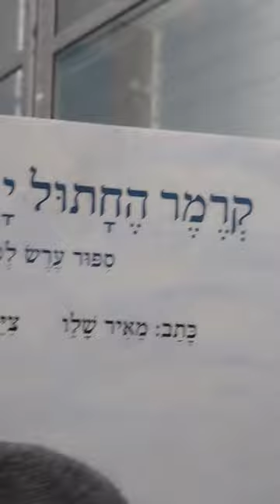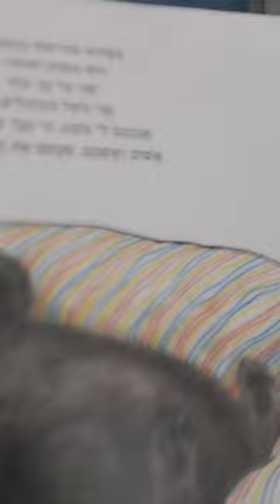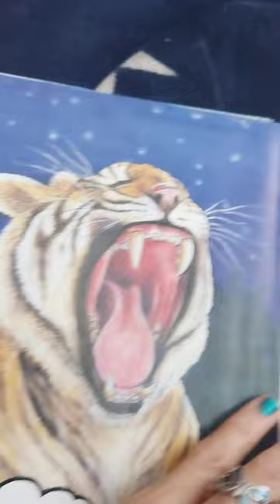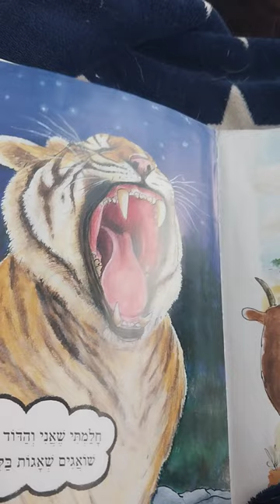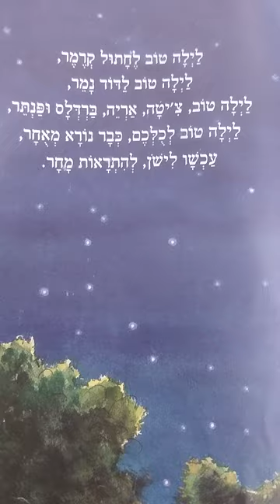"kramer the cat"by Meir Shalev z"l